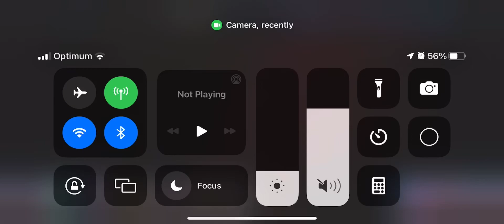September 13, 2023